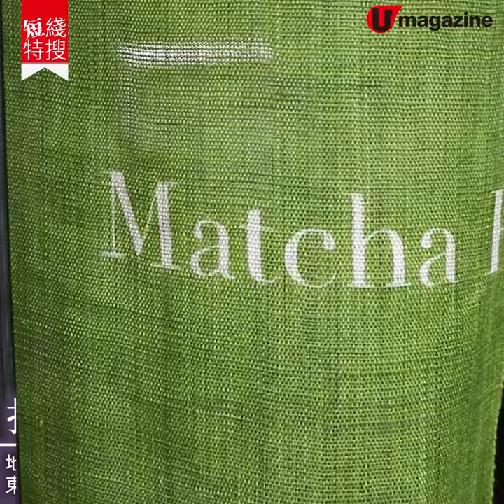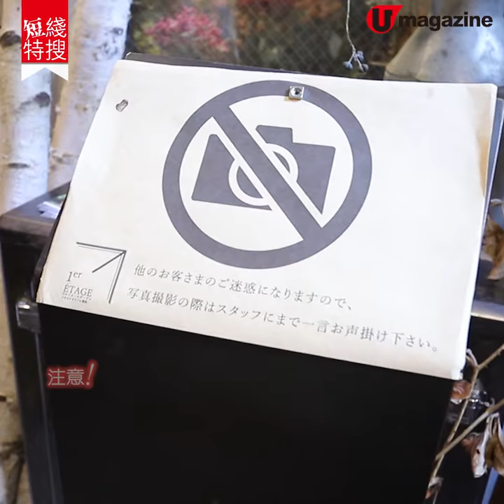【京都美食】京都市打卡Cafe熱選 玩味和菓子、花花世界、打卡抹茶咖啡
雖然「禁飛」，就趁此空檔，幫大家 bookmark 定旅遊 plan，推介 京都 這4間 打卡cafe，玩味和菓子餐、少女味濃乾花 cafe、型格全白咖啡店，仲有可以拎住周圍影的墨水樽 抹茶，做足瘋狂打卡的準備。

【INFO】
AWOMB Kokoromi
地址：京都府京都市中京區姥柳町 189
營業時間：星期一至五 11nn-6pm；星期六、日 11am-8pm（不定休）

抹茶共和國
地址：京都府京都市中京區東木屋町四条上る鍋屋町 209

walden woods kyoto
地址：京都府京都市下京區栄町 508-1
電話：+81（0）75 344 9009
營業時間：9am-7pm（不定休）

1er_etage
地址：京都府京都市中京區御幸町通り六角下ル伊勢屋町342
全方位緊貼《U Magazine》社交平台